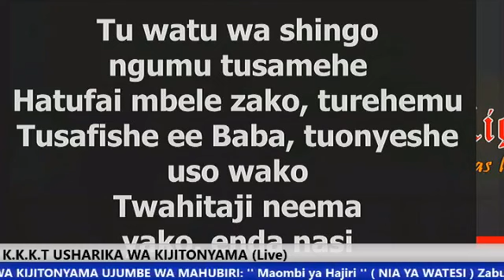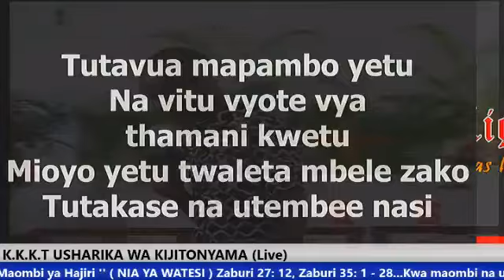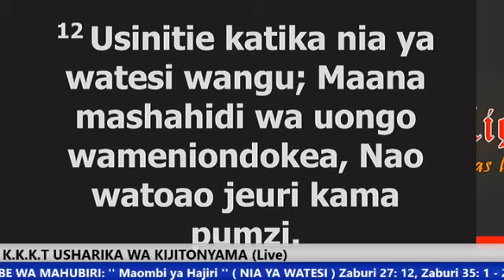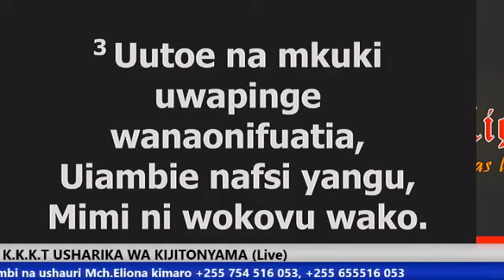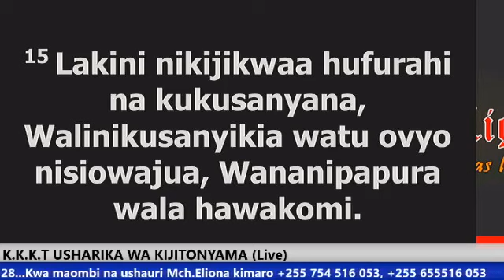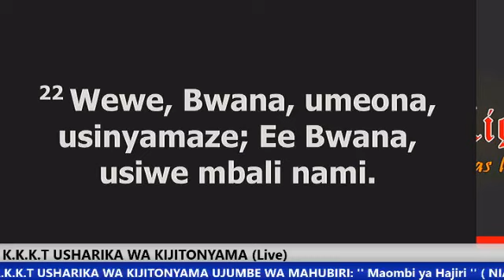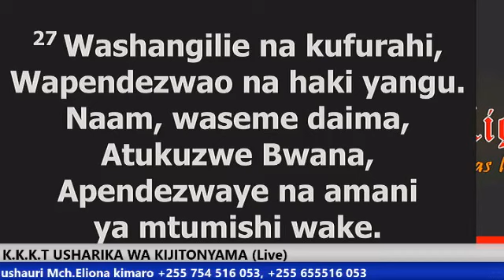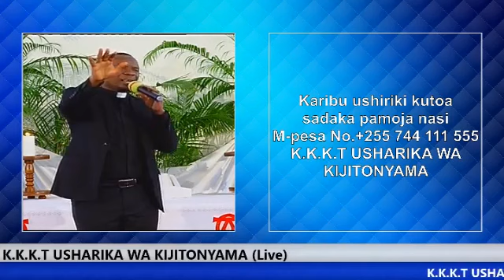Rev Eliona Kimaro ''Nia Ya Watesi'' Evening Glory 13-11-2017